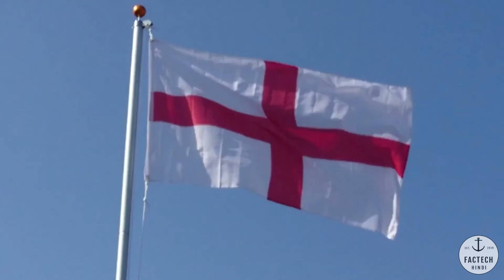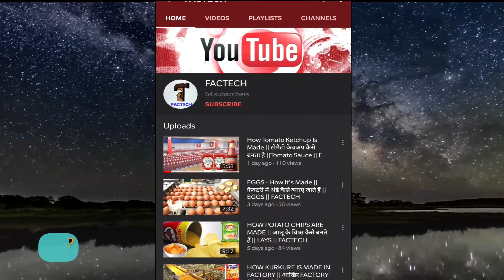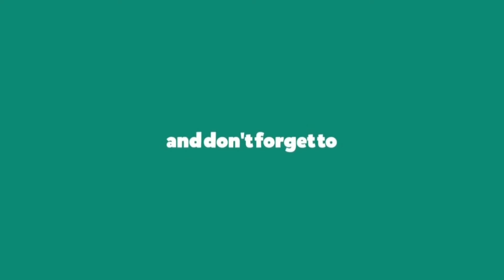The Current U.S. Flag Was Designed By A 17 Year-Old | नए American Flag को किसने डिजाइन किया था |EP-3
Our world is amazing but there are some amazing facts that you should know. We explore top 15 among them. This is the episode 3 of this series.